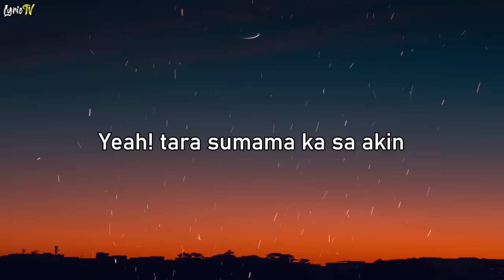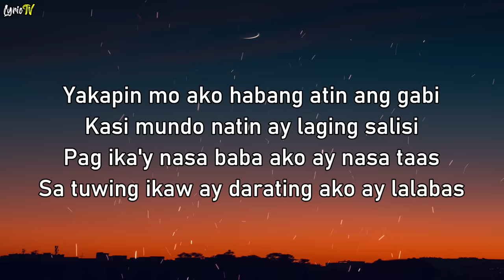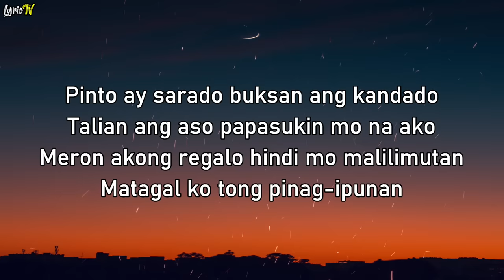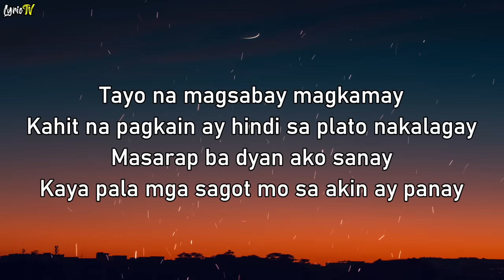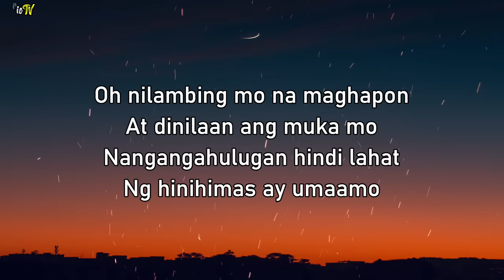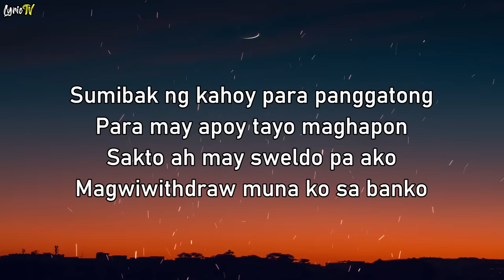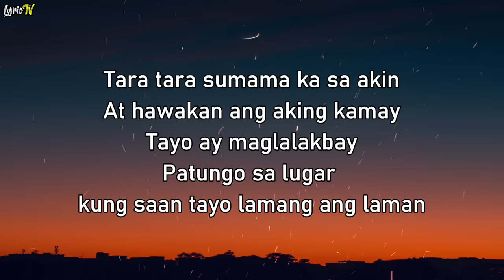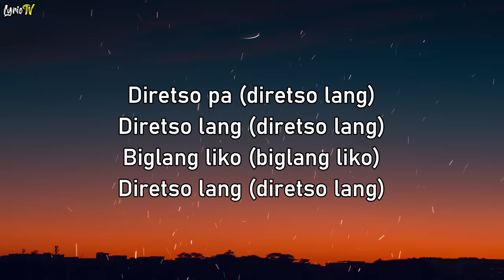Biglang Liko (lyrics) - Ron Henley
🎧 Ron Henley - Biglang Liko (lyrics)

🎤🎼LYRICS here 👇

"Biglang Liko"
Ron Henley

This is a foot music let's go sing yeah
Tara sumama ka sa akin
Alam mo na dadalhin kita kung san mo gusto
Ang pawis ko'y tumatagaktak
Sa bilis may pumapalakpak
Abutin natin ang langit ibuka ang pak-pak
Langhapin ang halimuyak ng mga bulaklak
Ako ay paru-paro
Nakadapo sa iyong damo
Sa liwanag ang ganda mo
Andaming nabibighaning gamo-gamo
Yakapin mo ako habang atin ang gabi
Kasi mundo natin ay laging salisi
Pag ika'y nasa baba ako ay nasa taas
Sa tuwing ikaw ay darating ako ay lalabas
Wag ka masyadong marahas
Sige lang isigaw mo pa ng malakas
Ilagay mo sa tono
Di kita tinatanong pero'y sagot mo oo oo
Oo oo Hintayin mo ako
Malapit na ako sabay na tayo
Papunta na ko nasan ka na ba
Kung ako sayo sumama ka na tara

Tara tara sumama ka sa akin
At hawakan ang aking kamay
Tayo ay maglalakbay
Patungo sa lugar kung saan tayo lang ang may alam
Tayo ay maglalakbay
Patungo sa lugar kung saan tayo lamang ang laman

Pinto ay sarado buksan ang kandado
Talian ang aso papasukin mo na ako
Meron akong regalo hindi mo malilimutan
Matagal ko tong pinagipunan
Pahiram ng upuan para aking patungan
Ng aking dala dala na aking ng makunan
Para may alaala ka sa pagalis mo
Panuorin kung sakali'y ako ay mamimiss mo
Tayo na magsabay magkamay
Kahit na pagkain ay hindi sa plato nakalagay
Masarap ba dyan ako sanay
Kaya pala mga sagot mo sa akin ay panay
Oo oo hintayin mo ko
Papunta na ako nasan ka na ba

Oh nilambing mo na maghapon
At dinilaan ang muka mo
Nangangahulugan hindi lahat
Ng hinihimas ay umaamo
Aso't pusa nagkalmutan
Nagaway nakauntugan
Bagong taon ba ngaun
Bat ganun may nakakaputukan
Sumibak ng kahoy para panggatong
Para may apoy tayo maghapon
Sakto ah may sweldo pa ako
Magwwithdraw muna ko sa banko